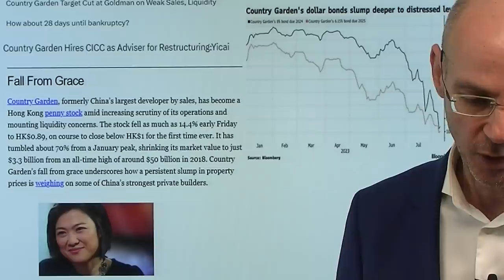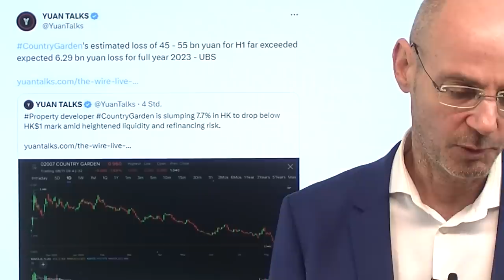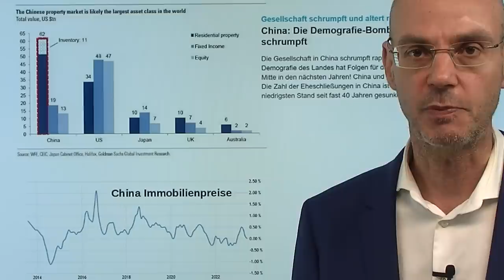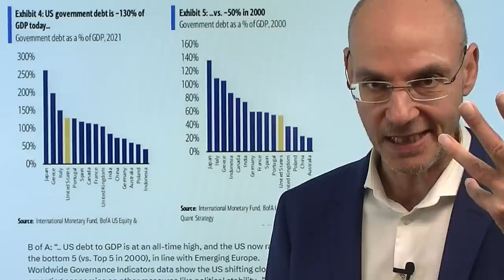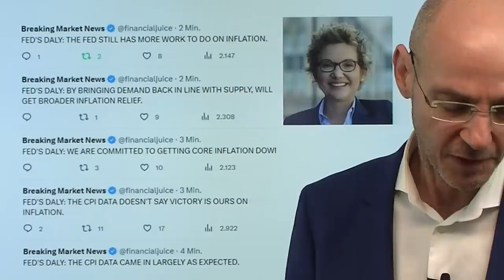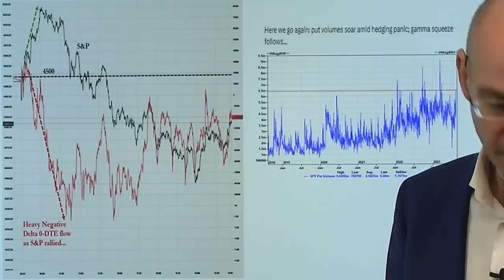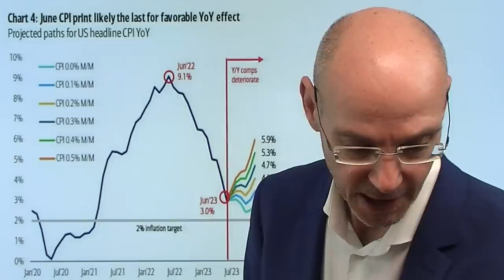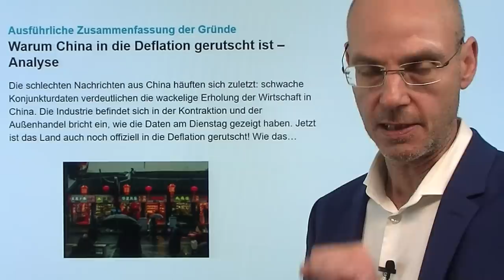China - eine tickende Zeitbombe! Warum Biden Recht hat! Videoausblick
Hinweise aus Video:

1. Joe Biden: Probleme in China eine „tickende Zeitbombe“

2. China: Ausländische Investoren ziehen Kapital ab

3. Warum China in die Deflation gerutscht ist – Analyse

China ist ökonomisch eine tickende Zeitbombe, hat US-Präsident Biden gesagt - und auch wenn er ein paar Fakten durcheinander gebracht hat: in der Sache hat Biden absolut recht. Die Wirtschaft in China ist durch eine Blase bei Immobilien aufgepumpt worden - nun wächst die Blase nicht weiter, auch weil die Bevölkerung bereits schrumpft und sich bis zum Jahr 2100 ca. dritteln wird. Mit dem Immobilienentwickler Country Garden droht nun die Blase zu platzen - das Unternehmen kann die Zinsen für seine Anlehen nicht zahlen, die Aktie ist ein Pennystock. Mit Xi Jinping kam die Rückkehr zur Staatswirtschaft - die Folgen sehen wir jetzt. Wie geht es an den Märkten weiter? Gestern stoppte die Rally nach den US-Inflationsdaten - das zeigt, dass das bullische Momentum derzeut nicht mehr gegeben ist. Heute wichtig die US-Erzeugerpreise..